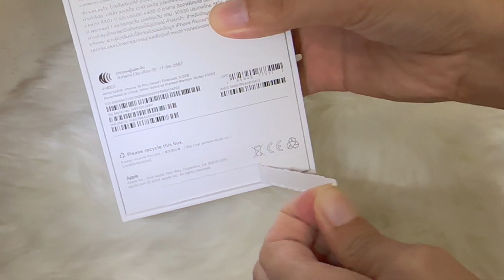iPhone 16 Pro Unboxing Desert Titanium